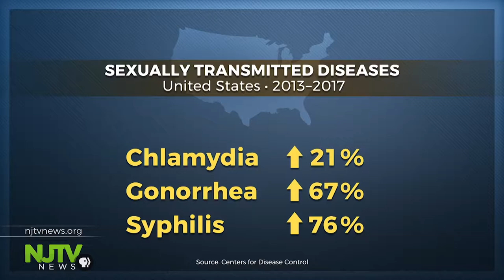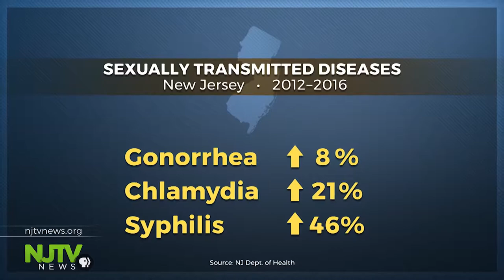Why are Americans having less sex but getting more STDs?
The Dean of Rutgers University School of Public Health, Perry Halkitis addresses this important question.